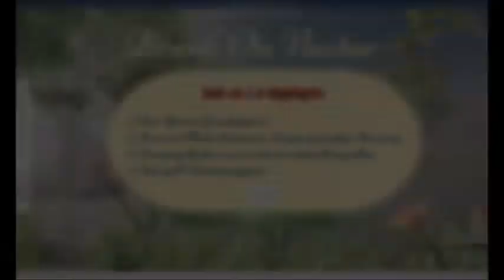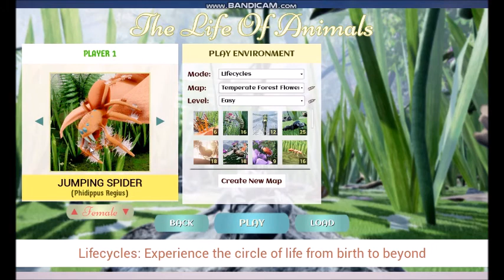Grasshopper Survival | DRUNK ON NECTAR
I play as the new grasshopper and have to survive for 5 days in a world where jumping spiders stalk from every which way.